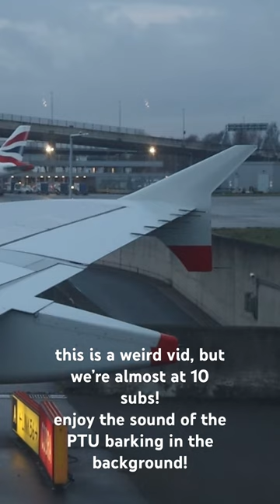Almost at 10 subs guys, we can do it!